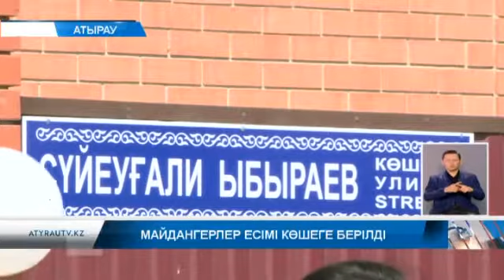Майдангерлер есімі көшеге берілді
"Ер есімі - ел есінде". Жеңіс күні облыс орталығындағы екі көшеге Ұлы отан соғысының ардагерлері, "Қызыл жұлдыз" орденінің иегері Жақсығали Есембаев пен 3-ші дәрежелі Даңқ орденінің иегері Сүйеуғали Ыбыраевтың есімдері көше атауларына берілді. Артында ізгілікті із қалдырған тұлғалар сұм соғыста қайталанбас ерліктің үлгісін көрсетіп, кейін өңірдің дамуына өлшеусіз үлес қосқан.